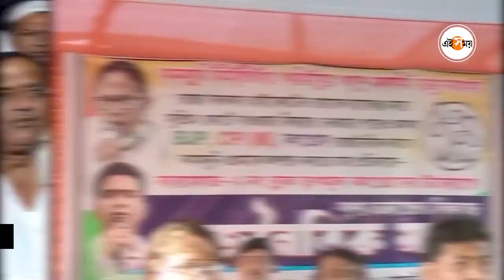Sujan Chakraborty: ‘কামদুনিতে বিরোধীদের গলাধাক্কা দিন’, মন্তব্য তৃণমূল বিধায়কের | Kamduni | Ei Samay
কামদুনিকাণ্ডে কলকাতা হাইকোর্টের রায়তে কার্যত বিক্ষোভ পরিস্থিতি তৈরি হয়। কামদুনি প্রতিবাদীরা সম্প্রতি সুবিচারের আশায় দিল্লিতে সুপ্রিম কোর্টে গিয়ে মামলা করে এসেছেন। এই পরিস্থিতিতে হাড়োয়ার তৃণমূল বিধায়ক হাজি নুরুল একটি বিতর্কিত মন্তব্য করলেন। তিনি বললেন, ‘কামদুনিতে বিরোধীদের ঢুকতে দেবেন না’। কামদুনিতে বিরোধীদের গলাধাক্কা দেওয়া কথা বললেন তিনি যা পরে চরম অস্বস্থিতে তৃণমূল কংগ্রেস। তৃণমূল বিধায়ক হাজি নুরুল ইসলাম ঠিক কী বলেছেন? আসুন জেনে নেওয়া যাক। সিপিআই(এম) নেতা সুজন চক্রবর্তী এই নিয়ে কটাক্ষ করেন বিধায়ককে। বিস্তারিত জানুন ভিডিয়োতে। Watch The Bengali Video.